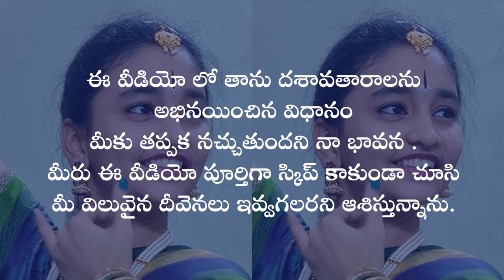Kuchipudi Dance / Classical Dance Performance by Lakshmi Sri Lasya / Own Composition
This is the 25th Vidoe of The Topic Channal. We upload this KuchipudiDance Video with own composition by Laxmi SriLasya. This song was donwloaded from Intinta Annamayya movie. Thnaks to entire team of Intinta Annamayya for this fabulous song. In classicaldance Kuchipudi Dance is once of the famous dance. Kuchipudi is named after the village in Krishna district of Andhra Pradesh named Kuchipudi. Kuchipudi, like other classical dance forms in India, traces its roots to the Sanskrit Natya Shastra, a foundational treatise on the performing arts.

The dance-drama tradition in Andhra Pradesh is of ancient origins, and the region is mentioned in the Natya Shastra. Bharata Muni credits a graceful movement to Andhra region and discusses it as Kaishiki vritti. The pre-2nd century CE text calls one raga as Andhri, that is from Andhra. The Andhri, is related to Gandhari and Arsabhi, and is discussed in many other 1st millennium Sanskrit texts. Some, state Bruno Nettle and others, place the origins of Kuchipudi to 3rd century BCE.